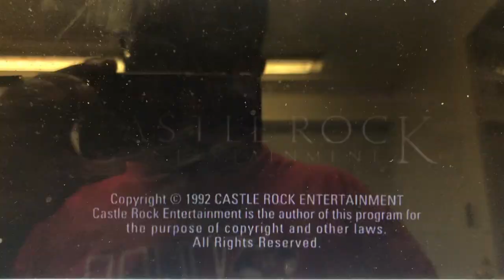Castle Rock Television/20th Television (1993)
Taken from Season 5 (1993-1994) of Off Beat (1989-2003).

Same as the last combo, except the 20th Television logo is shortened and the News Corporation byline fades in after the logo reaches the familiar Fox position.